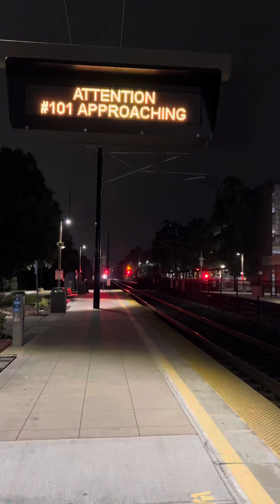9/5/2024 Kook Surfing Vlog: Sushi Surfboard Caltrain, BART, SamTrans to Linda Mar, Pacifica